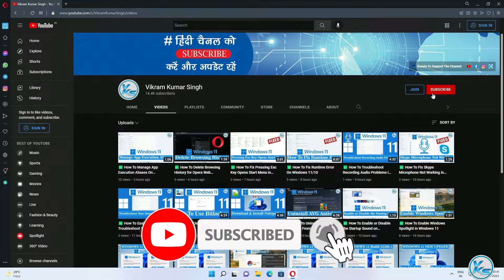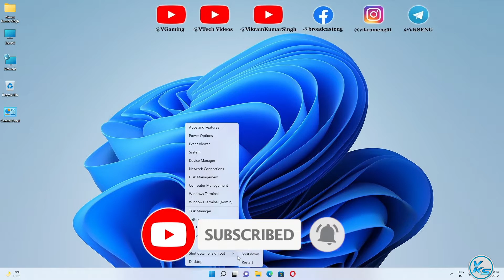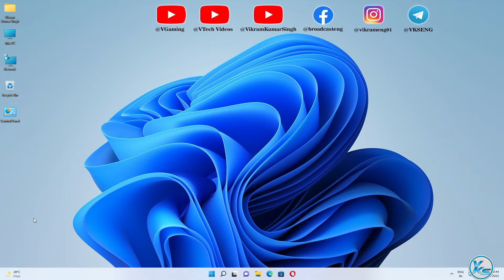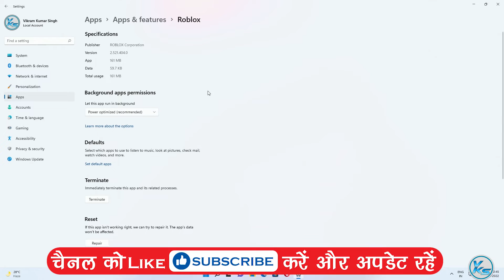✅ How To Fix An Error Occurred While Starting Roblox Windows 11/10/8/7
In This Tutorial, I will be Showing You ✅ How To Fix An Error Occurred While Starting Roblox Windows 11/10/8/7 | an error occurred while starting roblox Kaise fix Kare | Roblox Windows 11/10/8/7 को प्रारंभ करते समय हुई त्रुटि को कैसे ठीक करें?

Useless Tags :
an error occurred while starting roblox Kaise fix Kare